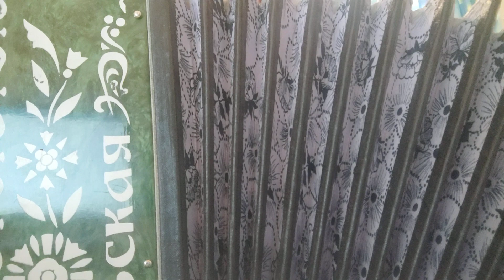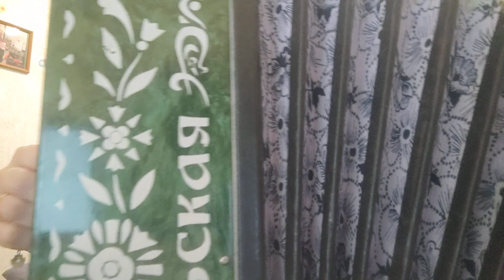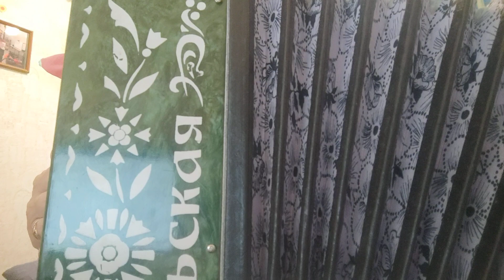Песня Городские цветы на гармони, цифры 89277382068